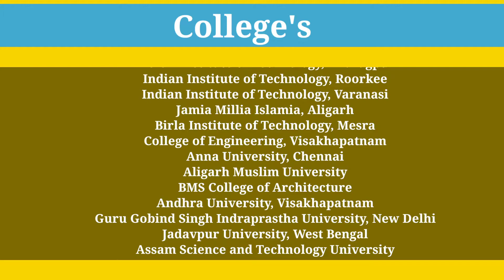Architect Kese Bane ? Architect Kya Hain ? (Complete Details)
Architect kese Bane ? Architect kese Bane ? architect kya hain (complete details)
Architect and artist main kya difference hain agr aap architect banna chahate hain to yahe video apke liye hian is video main hamne architect kese bane or architect and fine artist painter main kya difference hota hain sab batya hain
apko architect banne ke liye kon sa course krna hain or kon s colleg main jana hain kya architect main career options hain sari jankari apko is video main millegi i hope you like it